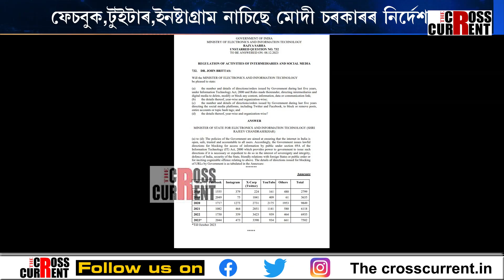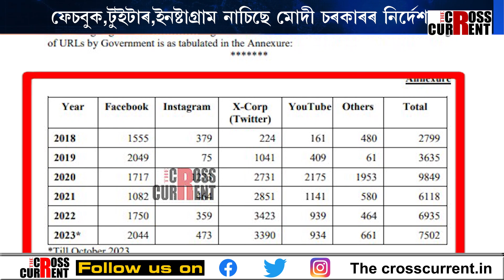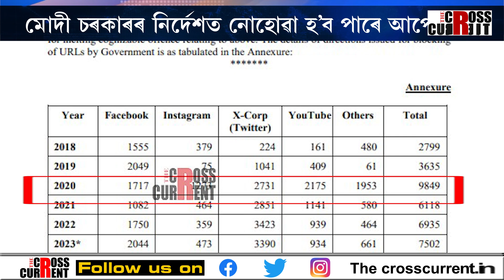আপোনাৰ ছছিয়েল মেডিয়াত শেন চকু মোদী চৰকাৰৰ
আপোনাৰ ছছিয়েল মেডিয়াত শেন চকু মোদী চৰকাৰৰ। মোদী চৰকাৰৰ নির্দেশত নোহোৱা হ’ব পাৰে আপোনাৰ ফেচবুক প’ষ্ট। ফেচবুক,টুইটাৰ,ইনষ্টাগ্ৰাম নাচিছে মোদী চৰকাৰৰ নির্দেশত। ৫ বছৰত ছছিয়েল মেডিয়াত ব্লক ৩৬ হাজাৰ ৮৩৮ টা প’ষ্ট।